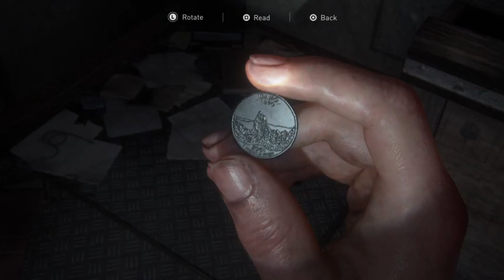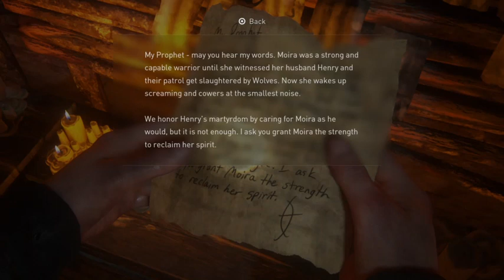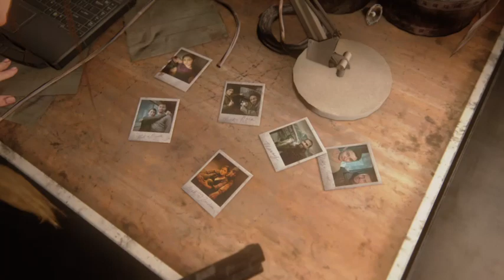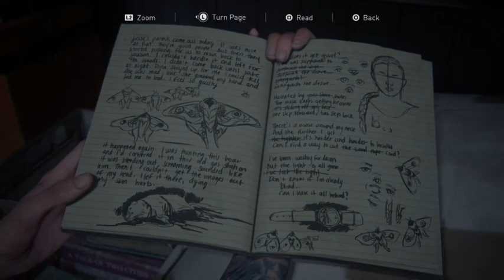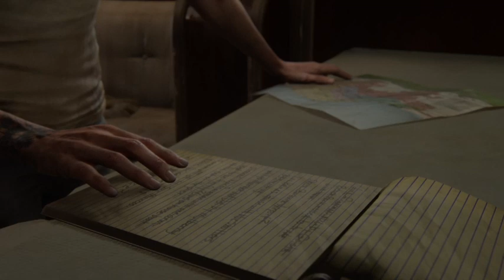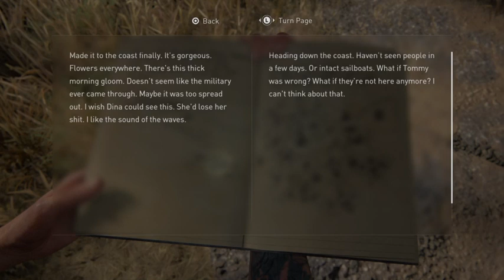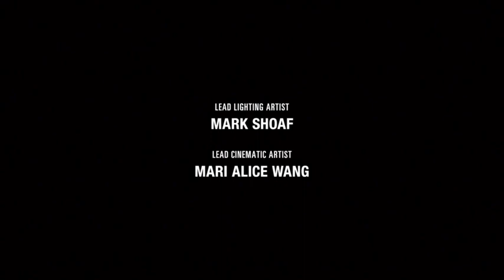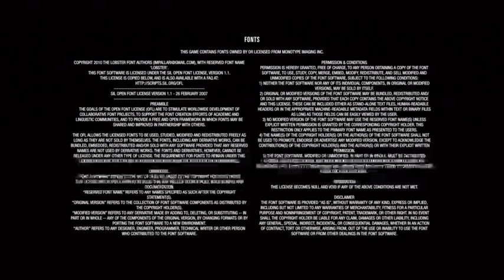Time2 The Last of Us Part II, Stream #18 [ - E N D - ]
Do not watch this before you go to bed. Or do. I’m not your mom OR your Joel.